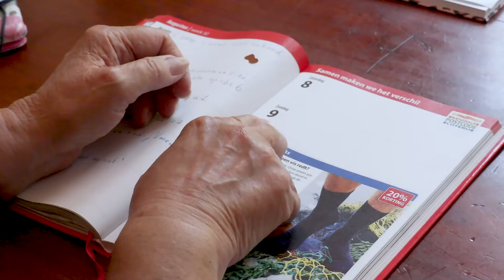De Vlek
Een filmpje tijdens coronatijd uit de serie eenakters "Simpel De Rimpel", in het thema: ouderen, eenzaamheid, verveling, lockdown, corona. Gespeeld door leden van Seniorentheater De Rimpel, onder regie van Acta. Mogelijk gemaakt dankzij RCOAK, Fonds Sluyterman van Loo en Fonds ZonMW.